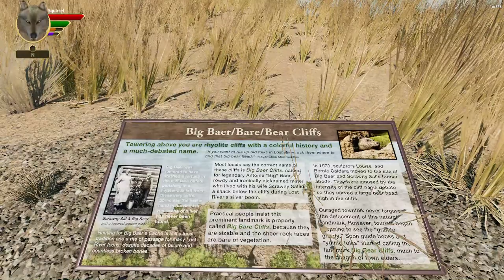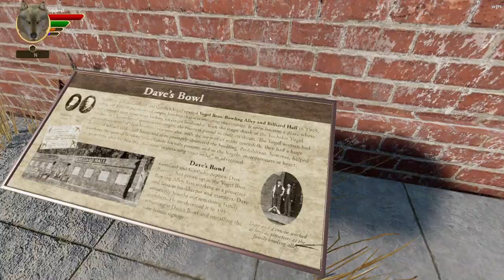WQ3 LR: Squirrel's Journey #1: Exploring, Beginning Bull Elk hunt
Playing a 3rd generation wolf on Challenging difficulty in Lost River, starting January 12th 2023. Squirrel is the scion of Silver, ironwolf son of Pronghorn (formerly known as Pansy, but there are no pansies in yellowstone lol).

This is the beginning of an experimental hunt, where I see if I can just. keep chasing them so that they fall and hurt themselves. The answer is yes, though it does appear that once their health gets to a certain point, falling no longer /seems/ to damage them.